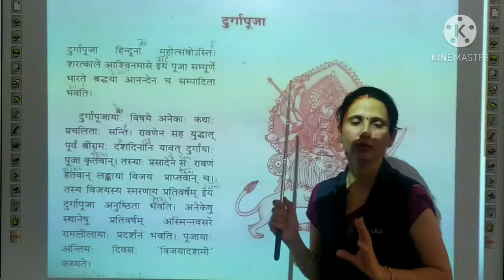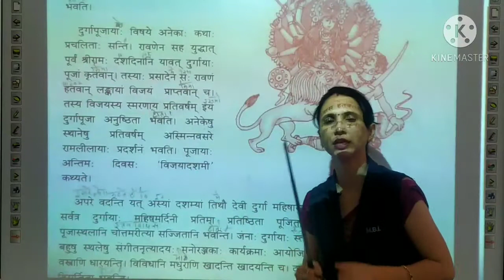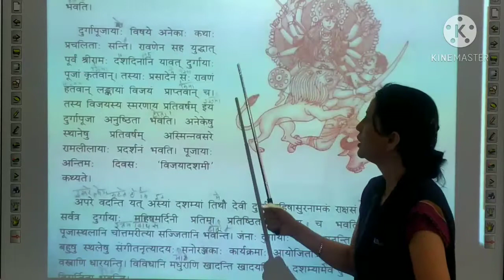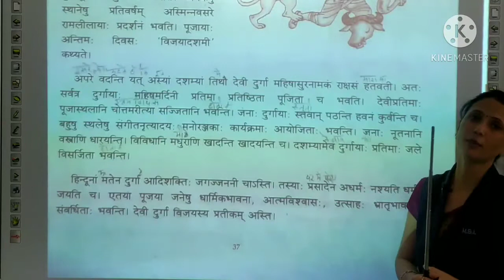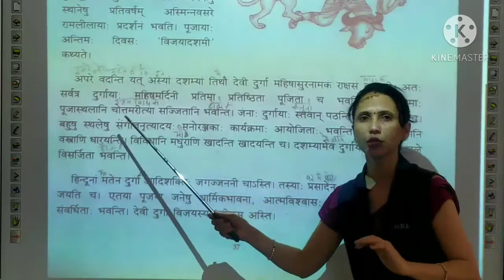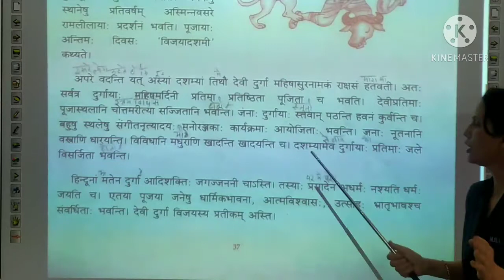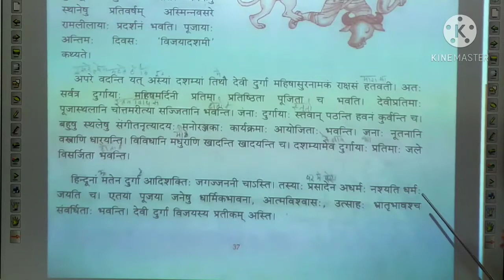RS_8th_ Sanskrit_ Ch- 10_ दुर्गा पूजा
Teacher- Ms. Renu Sharma
Subject- Sanskrit
Class- 8th
Ch-10